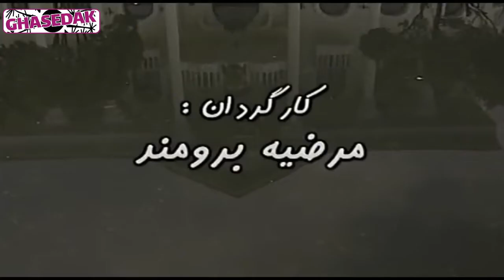سریال ورثه آقای نیکبخت - قسمت 10 | Serial Varaseye Aghaye Nikbakht - Part 10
سریال ورثه آقای نیکبخت - قسمت 10

خلاصه داستان:
داستان مجموعه تلویزیونی ورثه آقای نیکبخت ماجراهایی است که در پی یک ارثیه که قرار است از آقای نیکبخت به وراثش برسد اتفاق می‌افتد اما در این بین اتفاقات زیادی رخ می‌دهد

بازیگران:
محمدرضا شریفی نیا، زهره مجابی، سروش خلیلی، بهناز توکلی، اکبر رحمتی، رضا فیاضی، سهیلا رضوی، ملکه رنجبر، فاطمه دانش زاد، رامین ناصر نصیر، انوش نصر، پروانه عباسی، بهروز خوش رزم، میترا حامد، ثمینه لسانی، سیامک انصاری، داوود رشیدی، امیرحسین صدیق و …

کارگردان: مرضیه برومند
نویسنده: فرهاد توحیدی

ژانر: کمدی

برای مشاهده قسمت های دیگر سریال ورثه آقای نیکبخت بر روی لینک زیر کلیک نمایید:

Serial Varaseye Aghaye Nikbakht - Part 10

Synopsis:
The story of Varaseye Aghaye Nikbakht TV series is the adventures that take place following an inheritance that is to be passed on from Mr. Nikbakht to his heirs, but in the meantime, many things happen.

Production: 2000

Cast:
Mohammad Reza Sharifinia, Zohre Mojabi, Soroush Khalili, Behnaz Tavakoli, Akbar Rahmati, Reza Fayazi, Soheila Razavi, Queen Ranjbar, Fatemeh Daneshzad, Ramin Naser Nasir, Anoush Nasr, Parvaneh Abbasi, Behrooz Khosh Razm, Mitra Hamed, Samineh Lisani, Siamak Ansari, Davood Rashidi, Amir Hossein Siddiq and…

Director: Marzieh Boroumand
Author: Farhad Tohidi

Genre: Comedy